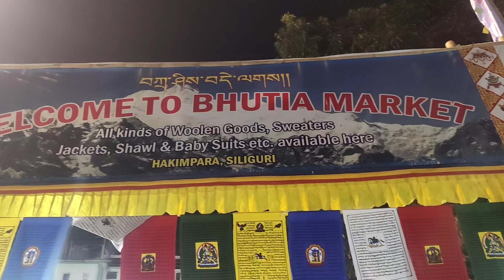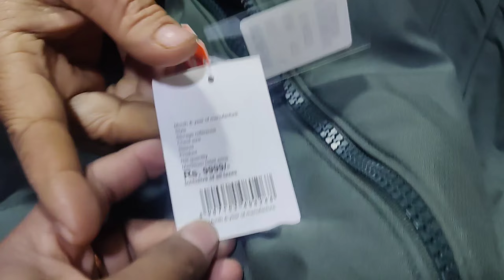Siliguri Bhutia Market | Affordable or costly | Genuine Review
SILIGURI MEDIMALL , HAKIM PARA , SILIGURI

Siliguri Flea Market | Hongkong market | Leather jacket just 500/-

FOR MARKETING & BUSINESS PROMOTIONS FOR YOUR BUSINESS

First Copy Shoes Market in Siliguri |
Nike,Puma, Adidas,JORDAN Shoes 50% price in Siliguri